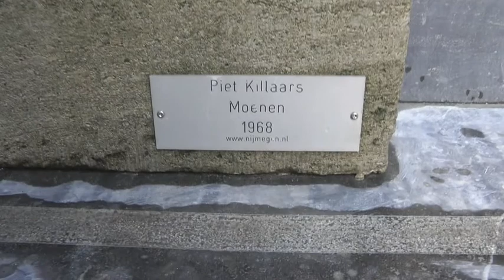Het i-woord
In Nijmegen mag het i-woord niet uitgesproken worden in de gemeenteraad. Als je al aan kunt tonen dat de bestuurlijke integriteit ver te zoeken is bij het huidige stadsbestuur krijg je nog te maken met gemeenteraadsleden die liever hun kop in het zand steken in plaats van heel even doorvragen en dan de wethouders eens even aan de tand gaan voelen. Er mag nog wel wat veranderen aan de houding van diverse raadsleden.